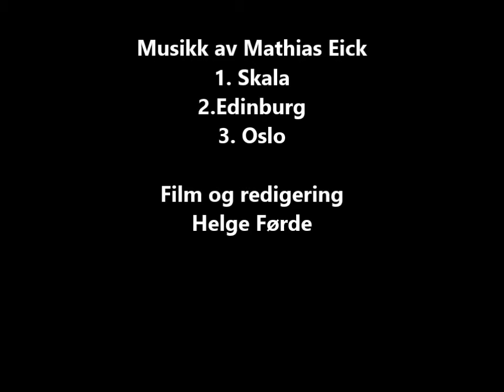Rundtur i Førsfjella 12.05.15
Tur til Førsnipa, Lågeide, Måna, Smalerabben, Rauskarheim, Hesjedalen, Høgste og Grønbakkhola.